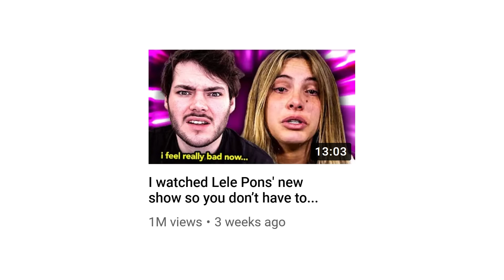I watched Liza Koshy's show so you don't have to...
Today I joined Liza Koshy, crying, as we watch Liza on Demand (season 1). Following on from my video on "The Secret Life of Lele Pons", I decided to watch Liza Koshy's YouTube Original show. 100,000 likes for part 2 and more videos like this!

Editors:
James Marriott